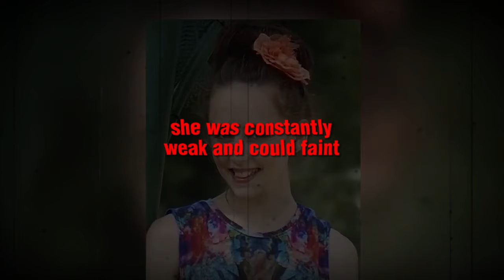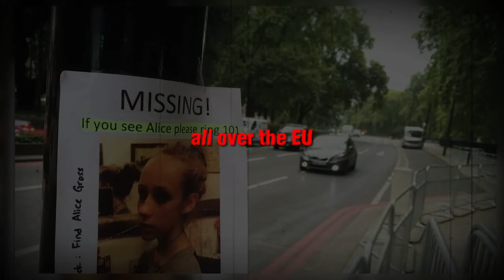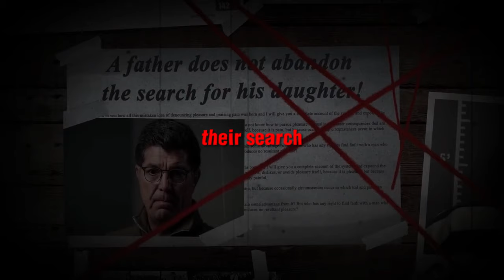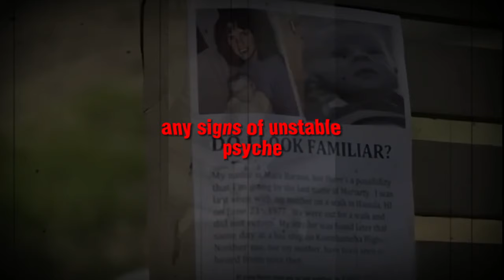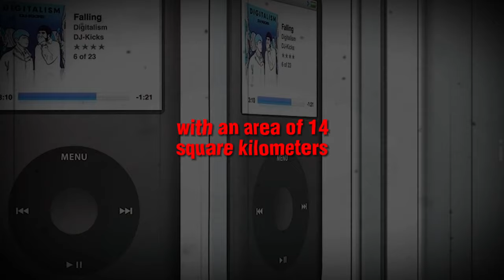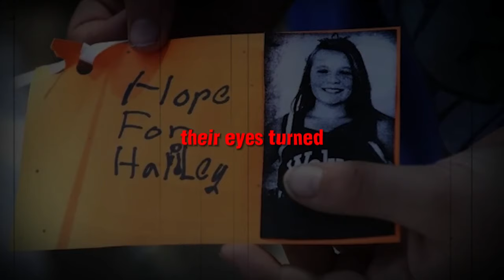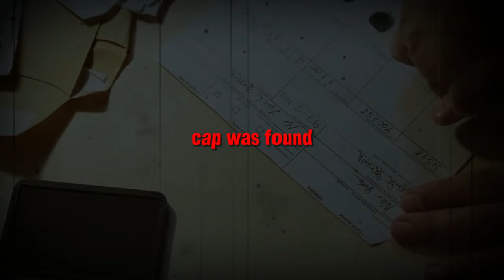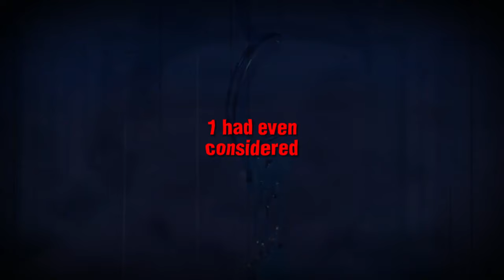6 Cold Cases That Were Solved In 2023 | True Crime Documentary | Compilation